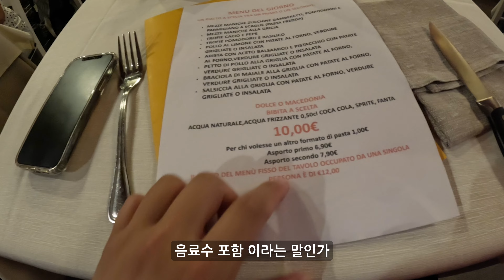로마 한여름에는 절대 오지마세요 feat.여행하면 항상 닥치는 현실적인 고민들 - 세계여행2(9)🇮🇹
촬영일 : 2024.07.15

카메라 : iphone 12,  Gopro11
편집 :  Premiere Pro 2024